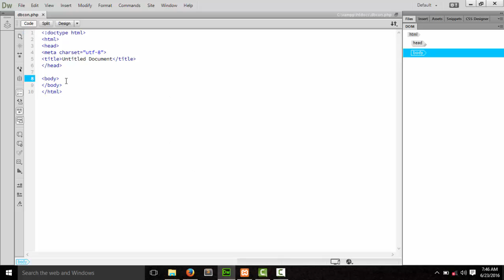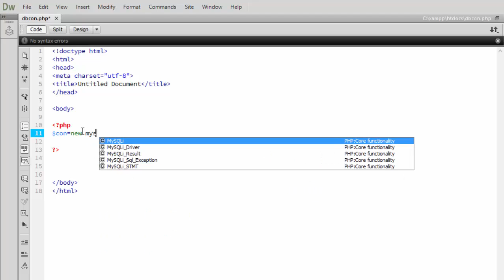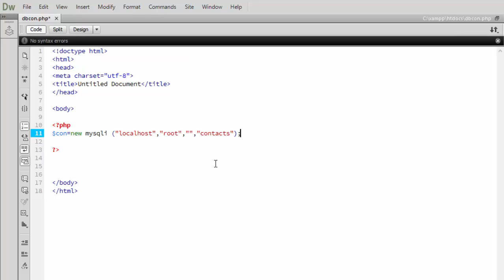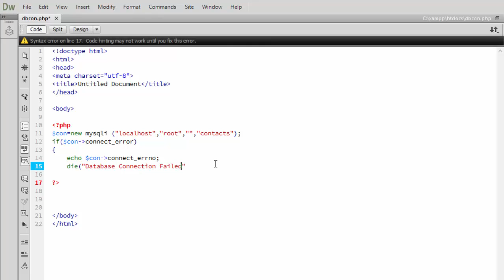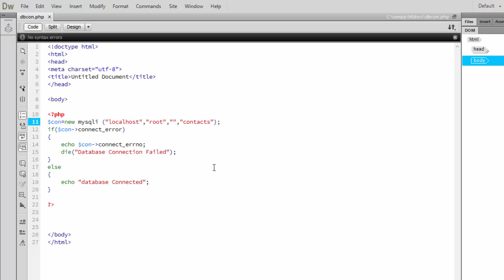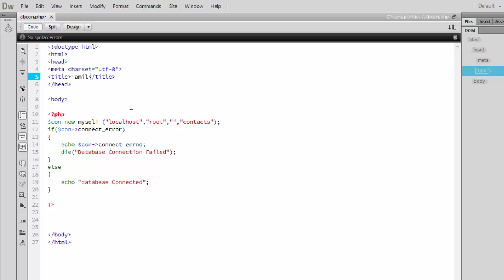Dreamweaver CC Tutorial in Tamil- How to Connect Mysql database in Webpage_HD